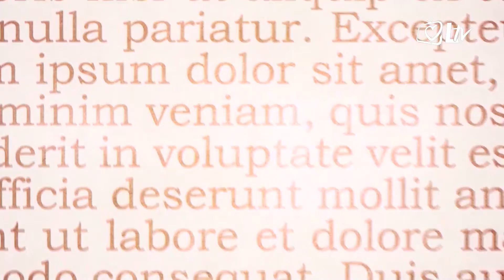Izdvojeno 30.10.2017. – Državni tajnik Svete Stolice Pietro Parolin u Hrvatskoj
Na poziv zagrebačkog nadbiskupa kardinala Josipa Bozanića, državni tajnik Svete Stolice kardinal Pietro Parolin doputovao je u nedjelju 29. listopada 2017. godine u Zagreb. U Hrvatskoj ostaje do utorka 31.10.